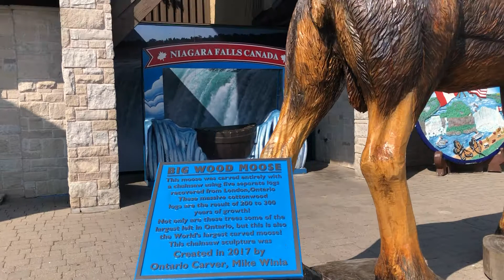NIAGARA FALLS 2019 (CANADA) - MAPLE LEAF PLACE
128 kms south of Toronto
Province of Ontario